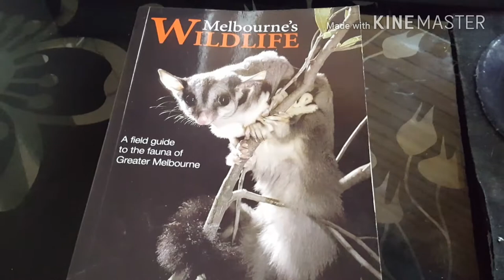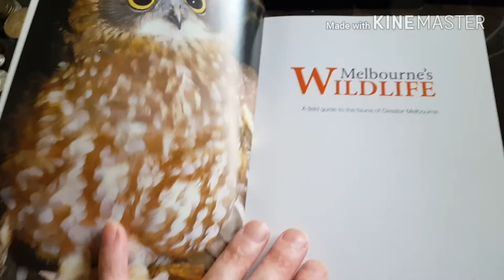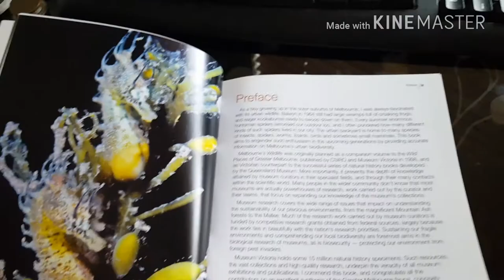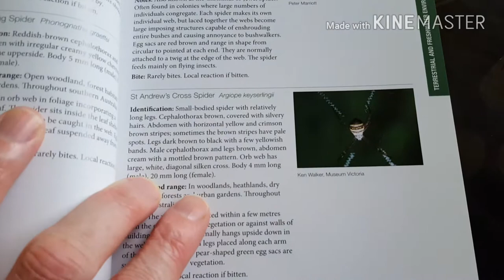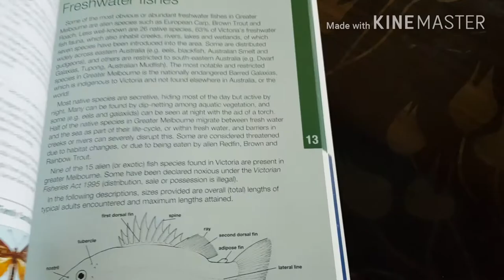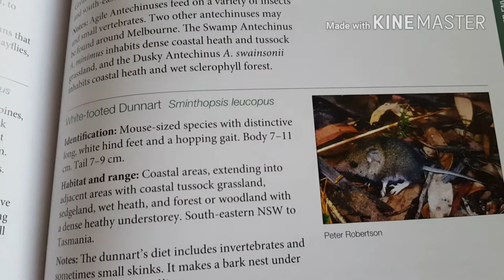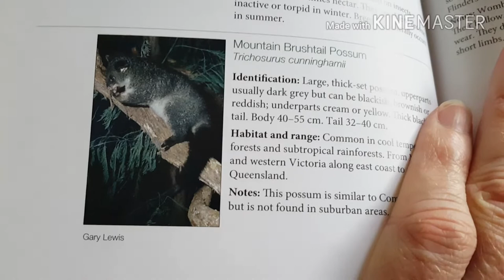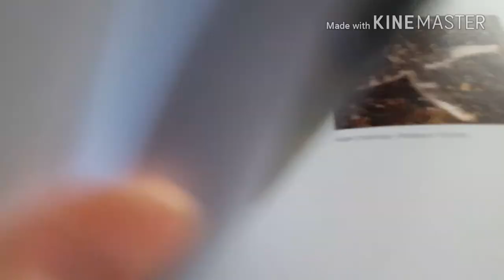Aussie animals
o buy Australian Slang books